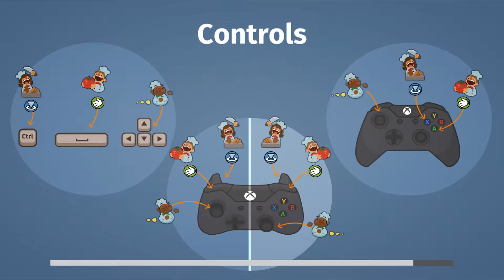Overcooked - Ep 3 - So many conveyor belts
The mysteries of life include: How does one work a conveyor belt?